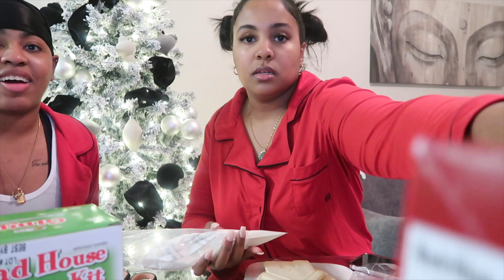VLOGMAS DAY 6 l WE HAD A GINGERBREAD HOUSE COMPETITION l MyMy & A Mills TV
Hey Yall ,